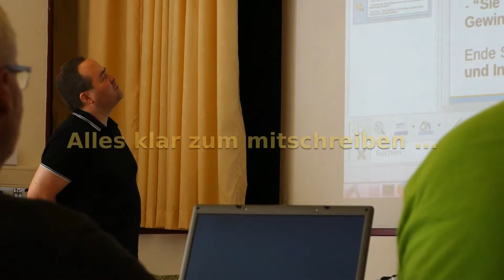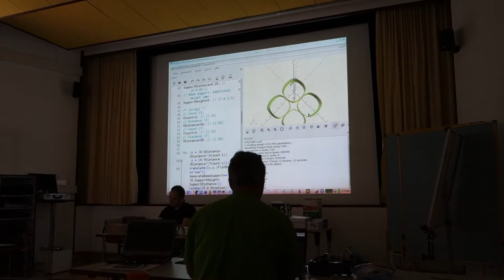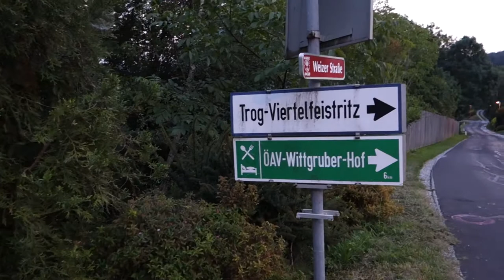Episode 19: Knoppix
Was ist denn Knoppix?

Im Rahmen dieser Fortbildung haben wir uns mit Knoppix und seinem Umfeld beschäftigt. Also Anwendungen wie Blender, Inkscape, GIMP, SCAD, Aber auch mit Anwendungen aus dem Umfeld "Freie Software". Zum Beispiel für 3d-Druck, RaspberryPi.

Und rundherum war sehr gutes Essen und eine nette Umgebung sowie ein Temperatursturz um mehr als 20°C.